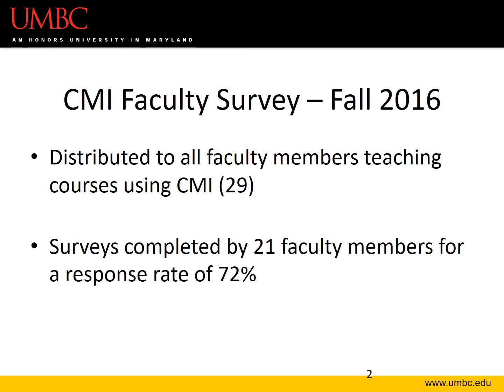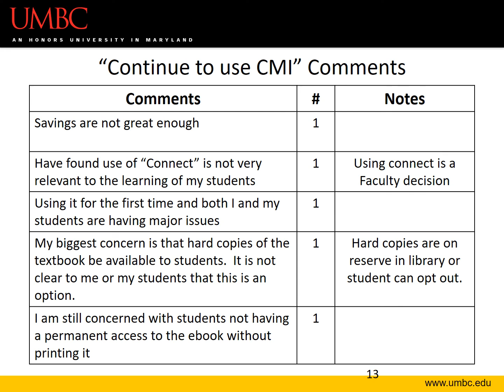CMI Faculty Survey Results Fall 2016